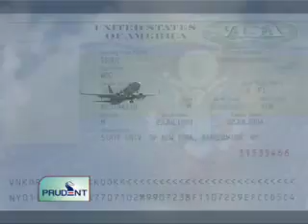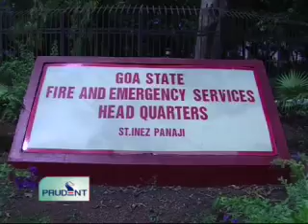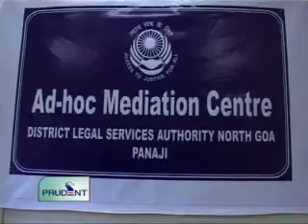Prudent Media English News 22 Jan 12 Part 2